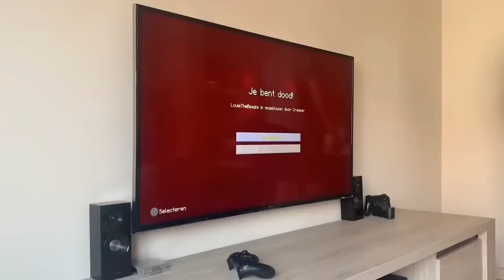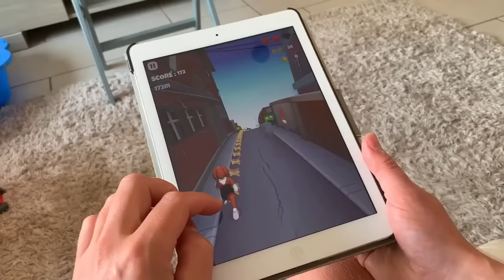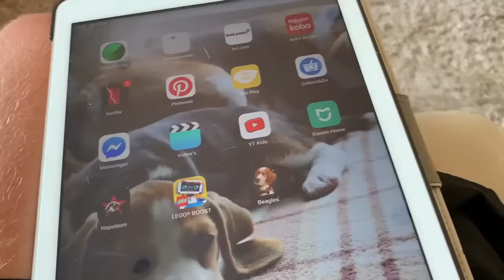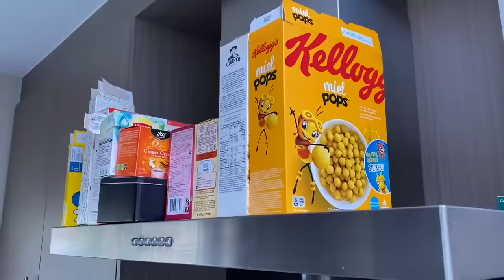Animation in Real Life Compilation! Lego Emmet , Mario , Minecraft , Frozen and more!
Watch cute and funny beagles Louie and Marie get in all kinds of trouble in this awesome animation in real life compilation.
Louie and Marie play with Mario , Minecraft guy , Elsa and Olaf , Emmet Brickowski from LEGO and also fight alot of Minecraft Zomies.